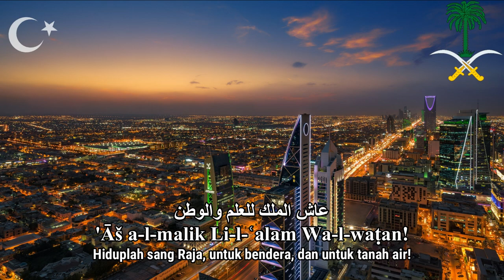An-Našīd al-Waṭanī as-Suʿūdī - Dengan Lirik Dan Terjemahan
Peringatan!
Konten ini hanya untuk keperluan sejarah dan edukasi semata, tidak ada kaitannya dengan ideologi manapun!

Pada tahun 1947, Kerajaan Arab Saudi belum memiliki lagu kebangsaan yang tetap. Ketika Raja Abdul Aziz bin Saud berkunjung ke Mesir pada tahun tersebut, dia meminta seorang musikus Mesir bernama Abdul Rahman Al-Khatib untuk menciptakan sebuah lagu kebangsaan bagi Arab Saudi. Saat itulah lagu kebangsaan ini diciptakan. Melodi lagu ini terinspirasi dari tipikal mars bangsa Arab pada umumnya, yang juga mirip dengan lagu kebangsaan berbagai negara Arab di Timur Tengah pada masa itu. Kemudian, pada tahun 1958, lirik pertama lagu kebangsaan Arab Saudi ditulis oleh Muhammad Talat. Lalu pada tahun 1984, Raja Fahd bin Abdul Aziz memerintahkan seorang penyair bernama Ibrahim Khafaji untuk menulis ulang lirik lagu kebangsaan ini, yang pada akhirnya digunakan sebagai lirik resmi lagu kebangsaan Kerajaan Arab Saudi hingga saat ini.

Sebagai negara berbentuk monarki, Arab Saudi, seperti halnya negara monarki lainnya di dunia, lagu kebangsaannya sangat mengandung unsur penghormatan kepada raja. Apalagi, Arab Saudi adalah negara berbentuk monarki absolu

Jika kalian suka dengan konten yang kami buat, kalian bisa mensupport kami di

Sekian Terimakasih!
~Admin Hamz